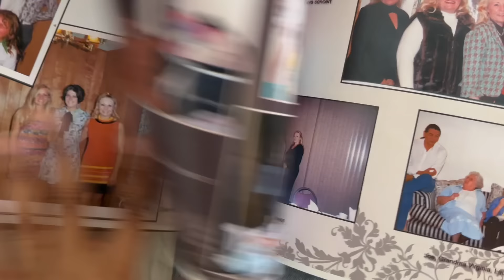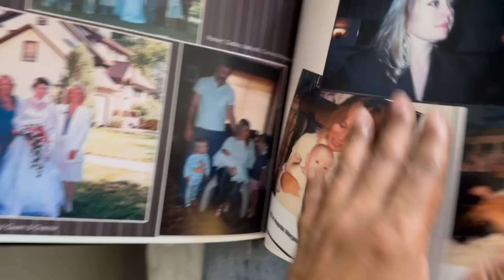DECLUTTERING CLOTHES & MEMENTOS IN GABBY'S 390 SQ FT STUDIO!